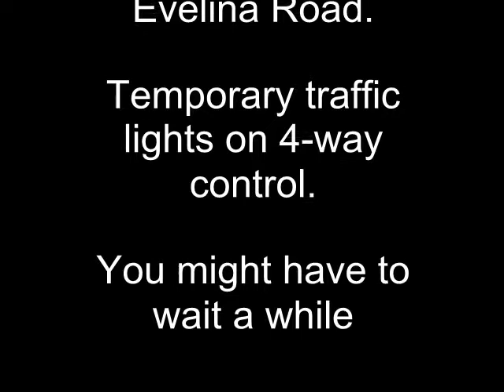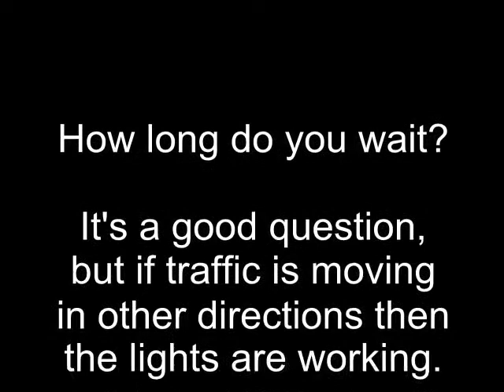Impatience! Frustration! (3rd July 2011)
On the same journey as the hands-free psychic cyclist, there are roadworks with temporary lights (4-way control) a little way up the road.

I know it's tough being at the front at these - your sure everyone behind you will decide it's taking too long and start aiming their frustration at you instead - but a red light is a red light, and this one's obviously working.